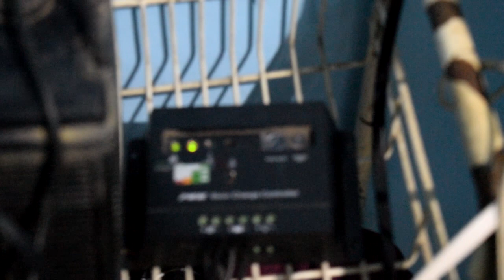2- 100 watts solar panel connected in parallel with off grid inverter with battery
connecting 2-100 watts solar panel in series

individual 100 watts solar panel rating is 18volts 5.6 amps

solar panel in parallel connected in solar power regulator,

indiffent with grid tie inverter , offgrid inverter need stable current hence we use a deep solar 12 volt battery and connecter it in a off grid power inverter rated 12volts - 1200watts to  220ac

this setup can power 30-40watts from 8am to 5pm high sunlight

if you want it to last till night need to increase the number of solar panels , note its better to have high volatage than high current , high current means you need larger cross sectional area of the wires